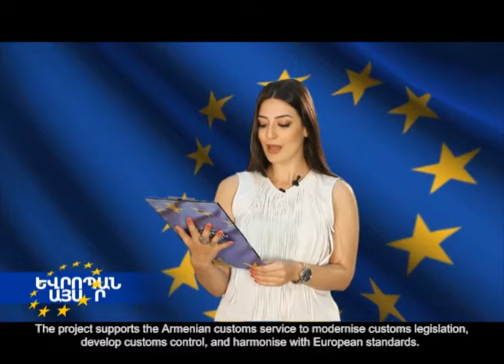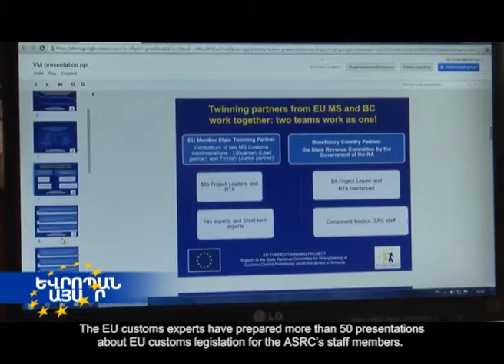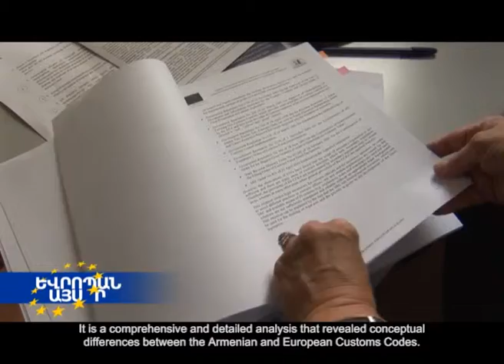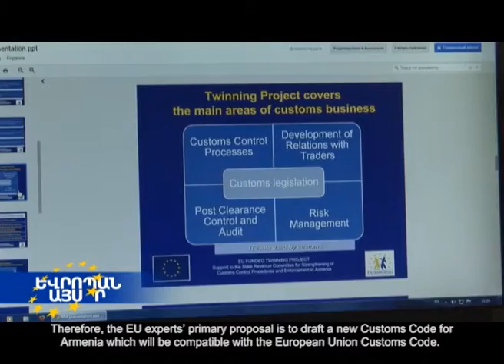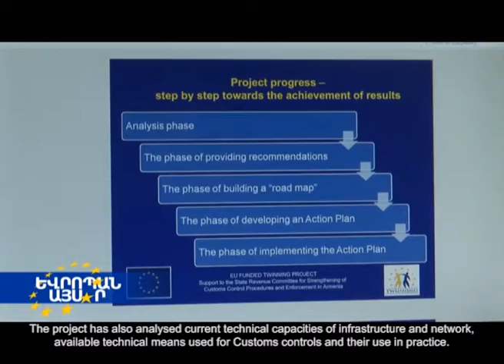“Support to the State Revenue Committee for strengthening of customs control procedures in the RoA”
Աջակցություն Հայաստանի կառավարության պետական եկամուտների կոմիտեին Հայաստանում մաքսային հսկողության բարելավված ընթացակարգեր մշակելու և իրականացնելու գործում Թվինինգ ծրագիր
“Support to the State Revenue Committee for strengthening of customs control procedures and enforcement in the Republic of Armenia” EU Twinning project